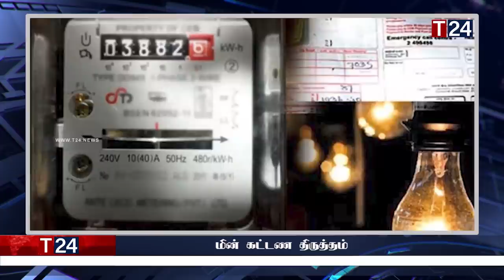மதிய நேர பிரதான செய்திகள் 17.05.2023 | Today Sri Lanka Tamil News | T24.News - Main Tamil News.